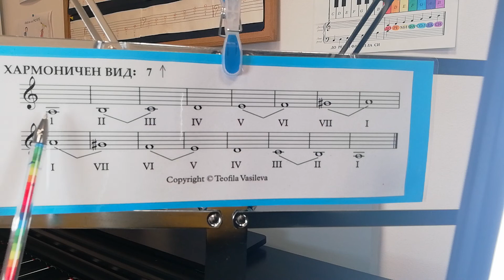Как да познавам ноти в Хармоничен вид на гама Ла минор/ Слухово упражнение 1 по Солфеж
Слухово упражнение 1 по солфеж. Отгатване на ноти в гама Ла минор в хармоничен вид.